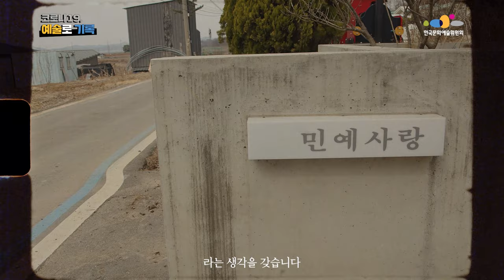[코로나19, 예술로 기록] 미리 가보는 예술로 기록 산책 12편 – 시인 김두안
요즘 힘내라는 말은 진실성이 배제된 어떤 인사 말 같지만
‘모두가 잘 견디고 일어서라’라고 진실로 얘기하고 싶어요.
우리는 혼자가 아닌 함께 의지하며 살아간다는
희망의 메시지를 전하는 김두안 작가의 영상을
미리 가보는 예술로 기록 산책에서 만나보세요